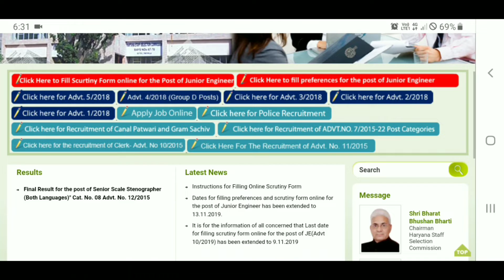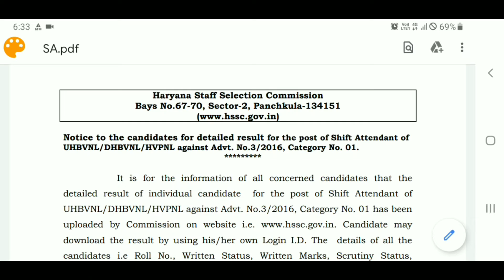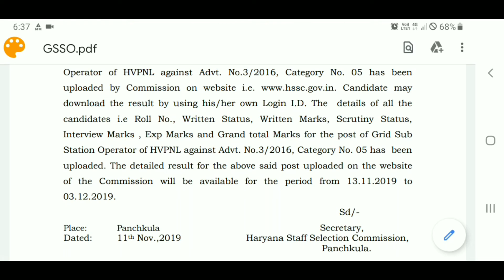HSSC का आया नया नोटिस जल्दी देखलो | HSSC Officiel New Notice 2019